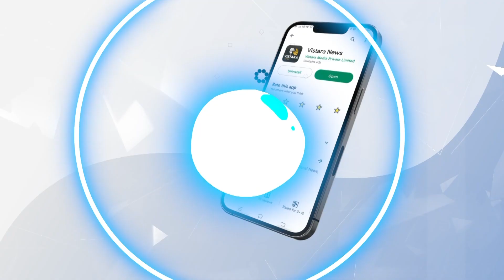ಬಿಜೆಪಿ ಪರವಾಗಿ ಎಚ್‌ಡಿಕೆನೇ ವಿಪಕ್ಷ ನಾಯಕರಾಗ್ತರಂತೆ? | H Vishwanath Talks about PM Narendra Modi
ಬಿಜೆಪಿ ಜತೆಗಿನ ಜೆಡಿಎಸ್ ಮೈತ್ರಿ ಬಗ್ಗೆ ಪರಿಷತ್ ಸದಸ್ಯ ವಿಶ್ವನಾಥ್ ಮಾಧ್ಯಮಗಳಿಗೆ ಪ್ರತಿಕ್ರಿಯಿಸಿದರು.

ಬಿಜೆಪಿ ಪರವಾಗಿ ಎಚ್‌ಡಿಕೆನೇ ವಿಪಕ್ಷ ನಾಯಕರಾಗ್ತರಂತೆ? | H Vishwanath Talks about PM Narendra Modi | Vistara News